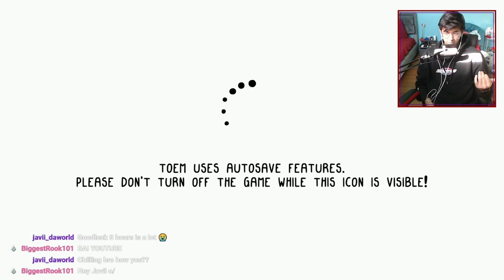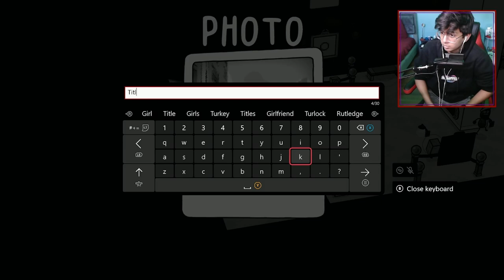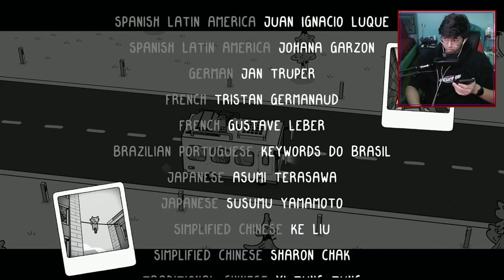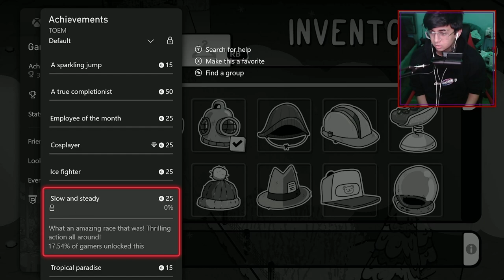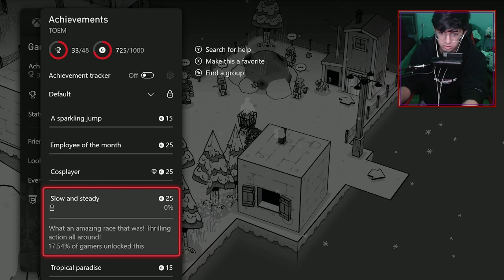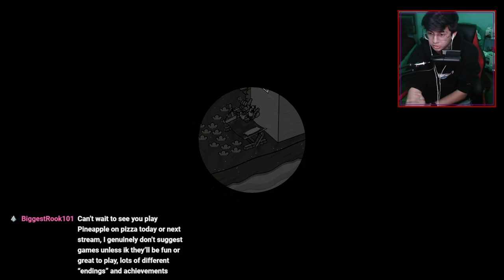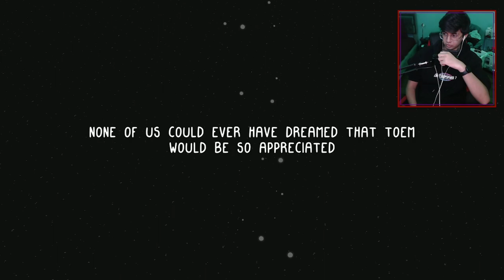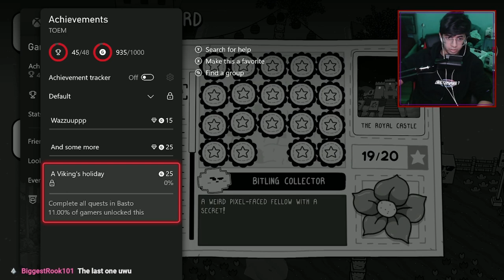100% Playthrough of TOEM